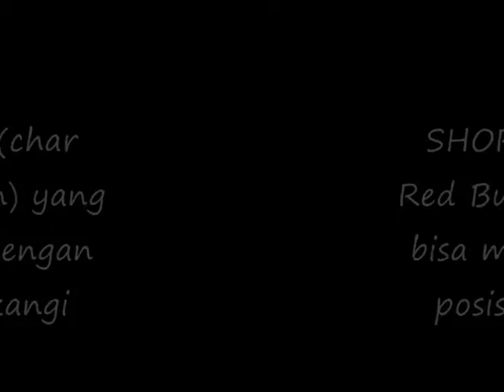Cheater Point Blank Indonesia - SHORENK_354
ID Cheater: SHORENK_354
Modus: Wallhack & One-Hit
Nama Clan: (tidak tercatat)
Team Clan:
1. Her_Lhi
2. xx_Comandan_PB
3. o_clover_noh_o
4. armie85